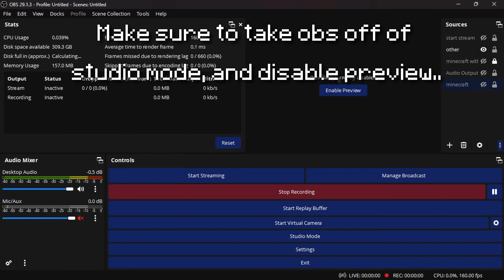The BEST Recording Settings for LOW END PCS..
Tags (ignore): Found This Desc From Cruh And Cheetahh I am gonna just copy paste half of this from a Cruh video for keywords Jirz doing the latvian strat block hit on minecraft the bridge while cruh explains not on cruhbridge though parihs edates jirz but thats aight while buckybarr hosts buckytour finals with pavkin and speedtoggled and lmblitz going xin69 on their oof oh and I should probably also put Trycs and Sammygreen and Turtilz and itzglimpse and NotNico and Mellomelt and TapL and Preston and Grian and Stimpy or Marcel or Stimp and Hurtin and AreuMadLoL and Derpled and Doogile and Purpled and I am luvonox confirmed I moonwalk and godbridge sometimes and telly bridge but I suck at it and I am playing on Hypixel and it is NOT minecraft man hunt or manhunt and I am not dream against sapnap badboyhalo and skeppy against 1 or 2 or 3 or 4 or 5 or 6 or 7 hunters and its Not Minecraft But Water Rises or Minecraft But Lava Rises or any other but challenge like that This is NOT a speed run speed runner of Minecraft against a killer assassin and Im gonna steal this from areumadlol he responded to my tweet with this Hypixel YouTubers I enjoy to watch in the Minecraft PVP Hypixel Bedwars Skywars Community are Derpled Cooldude951 Turtilz Evakz Purpled Gamerboy80 SammyGreen Astelic Technoblade RKY Guiny  areumadlol Zyphalopagus Zyph iTMG Target3DGaming no way Jonah Ryan 1v1 Manhunt Youtubers, lunar client, badlion client, forge, 1.7.10 forge, 1.8.9 forge, hack download, vape.gg, vape download, vape v4, vapev4, vape v4 crack, vape cracked, vape free download, vape lite, vape lite cracked, free vape crack, minecraft, minecraft pvp, pvp, 1.7.10, fps boost, fps boost 2020, fps boost 2021, hypixel, cheating on hypixel, hypixel hack, minemen club, mmc, Misoka, Misoka, misoka, Misoka, Misoka, minemen, pvpland, anticheat, killaura, hacker, reach, autoclicker, op reach, reach method, misoka, Misoka, misoka, misoka 0kb, regedit, regedit download, 0ms .bat, .bat, ziblacking, ziblackinggg, ziblacking regedit, verzide, verzide regedit, stimpy, marcel, stimpay, intel edits, meezoid, vape client, pack folder, pack bundle, texture pack, 16x, 32x, 64x, 128x, 256x, custom sky, custom sky release, anime custom sky, revenge series, vape v3, vape v2, vape v3 cracked, merryzz, Merryzz, merryz, meryzz, ziblacking troll, vape v4 badlion client, blc3.0, blc 3.0, vape v4 settings, hypixel fly bypass, screenshare, screenshare bypass, ranked skywars, ghost client, 60fps, 120fps, 240fps, 360fps, 480fps, 600fps, render settings, obs settings, ziblacking render settings, private autoclicker, combotage, combos, vape, skywars, bedwars, misplace, hack, glory, gt1030, gt 1030, gt1030 minecraft, hypixel ranked skywars, merzi, 5 potted, best dns, op regedit, dns, better hit detection, keyboard mousecam, mousecam, click sound, click sounds, god bridge, brezily bridge, moonwalk, shift bridge, drag click, jitter click, butterfly click, 100cps, 20cps, how to drag click, proof im legit, smooth, smooth render, pvp client, koid client, koid cracked, cheating, cheating with vape, merryzz, misoka, vape, hack client, aimbot, aimassist, velocity, scaffold, hcf, hcf base, nodebuff, combo, gapple, builduhc, sumo, archer, debuff, nightbot, spookay, funcraft, gommehd, mss, mtu, internet settings, how to get more fps, fps boost pack, 16x pack folder, anime pack bundle, connection settings, best render settings, resource pack, resource packs, sackboy_clank5, youtuber, verzide banned, banned, combo montage, gapple elo series, ft known players, combotage known players, S Tier Player, Hacking on MMC, Cheating on MMC, False Banned on MMC, Frozen on MMC, regedit tweak, regedit automatically closes, regedit anti kb, regedit administrator disabled, best regedit, minecraft gang member, masters division, Replay Mod montage, Replay mod, replay mod combotage, insane edit combotage, insane combotage, known players combotage, hypixel client, free ghost client, regedit, bcz regedit, best ww, ziblackinggg, ziblacking, combokira, zuiy, hcf montage, Meezoid, evanforty, eevay, combotage, long combotage, kohi packs, pack bundle, private pack release, vape settings release, shaders, rtx minecraft, shaders in 240 fps, 240 fps shaders, shaders in 60 fps, low end shader, minecraft rtx shaders, seus shader, kuda shader, how to download shaders